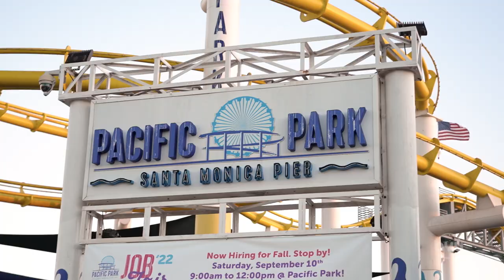From Devastating Fire to Family Photo Recreation - Random Acts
The Spindle family is known for being selfless and giving, even after they lost everything--including their family photos--in a wildfire. The Random Acts team sets up a photo shoot to help the Spindles recapture their favorite memories.

Catch up on each season on the free BYUtv app!